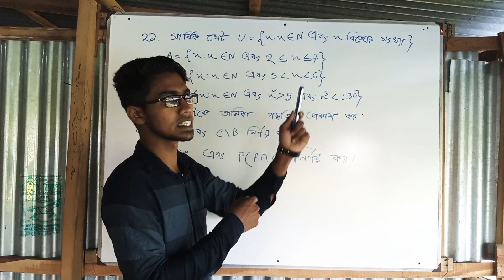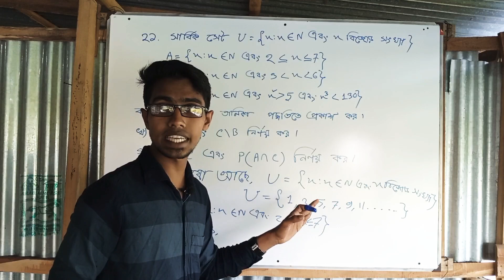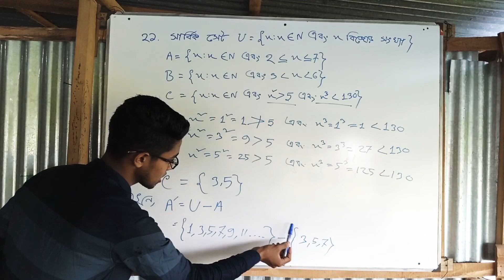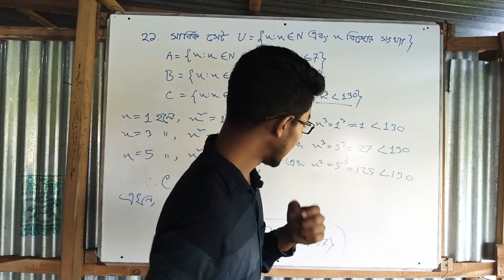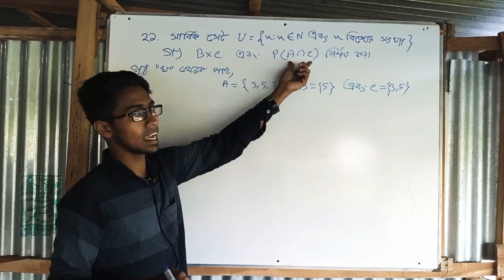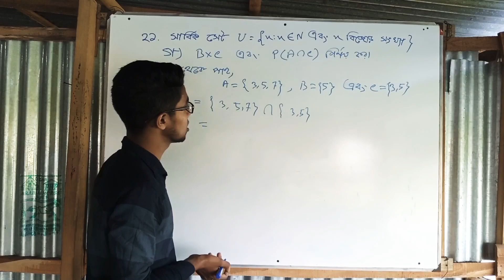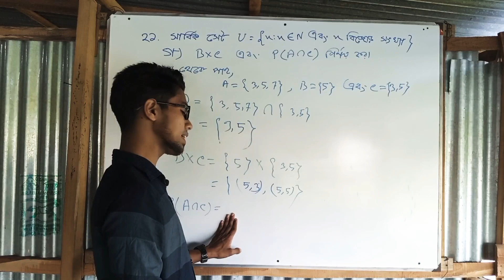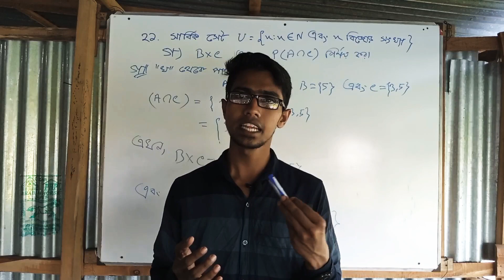নবম দশম শ্রেণির গণিত সেট ও ফাংশন অনুশীলনী ২.২ এর ২১ নং প্রশ্নের উত্তর SSC Math Chapter 2.2_Answer 21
নবম দশম শ্রেণির গণিত সেট ও ফাংশন অনুশীলনী ২.২ এর ২১ নং প্রশ্নের উত্তর
SSC Math Chapter 2.2_Answer 21

সেট ফাংশন এর অংক।। সেট ফাংশন নবম দশম শ্রেণির খুব গুরুত্বপূর্ণ অংক তবে সেট ফাংশন অনেক সহজ গণিত।

অনুশীলনী ২.২ এর ২১ নং প্রশ্নের উত্তর একটি সেট ফাংশন এর অংক।
Set is very important math in SSC and Class nine ten.
Nine Ten  Math  Chapter 2.2 Answer 21
Set is Easy Math.
সেট ফাংশন। নবম দশম শ্রেণির সেট ফাংশন। SSC Math Chapter 2

নবম দশম শ্রেণির গণিত অধ্যায় ২।
সেট ফাংশন।

সেট ফাংশন এর মধ্যে গুরুত্বপূর্ণ অংক।
০১. তালিকা পদ্ধতিতে প্রকাশ কর।
০২. P(A) নির্ণয় কর।
০৩. ডোম এবং রেঞ্জ নির্ণয় কর।
০৪. ফাংশন কর ।